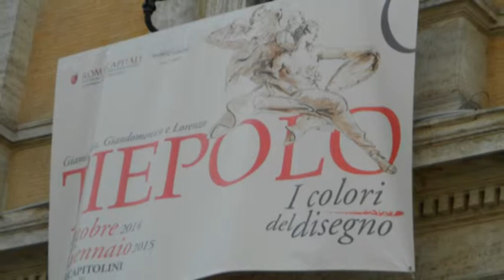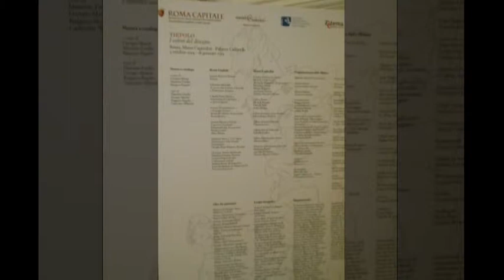Arte a Roma 2014-15 (20, Tiepolo)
La grafica settecentesca al suo meglio...